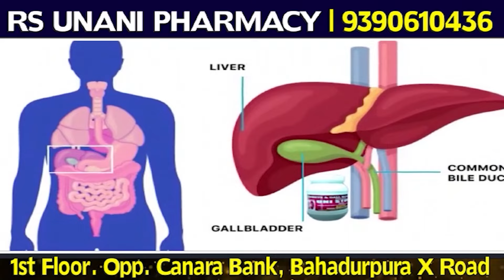Hyderabad Express News | Electoral bonds: SBI submits all details with serial numbers to EC